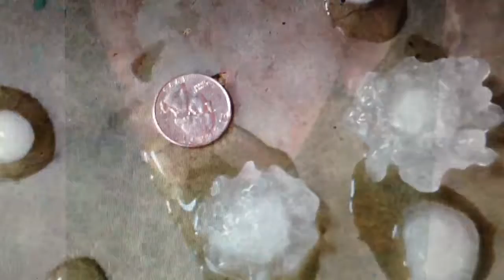Hail Storm Rutherford County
Hail storm from 10-18-11